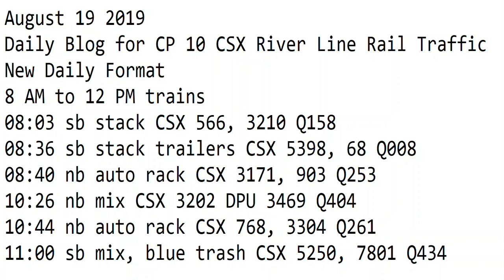August 19 2019 Trains 8 AM to 12 PM New Format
8 AM to 12 PM trains
08:03 sb stack CSX 566, 3210 Q158
08:36 sb stack trailers CSX 5398, 68 Q008
08:40 nb auto rack CSX 3171, 903 Q253
10:26 nb mix CSX 3202 DPU 3469 Q404
10:44 nb auto rack CSX 768, 3304 Q261
11:00 sb mix, blue trash CSX 5250, 7801 Q434